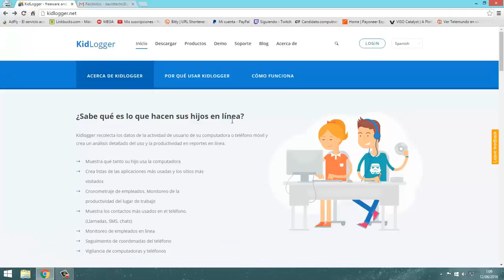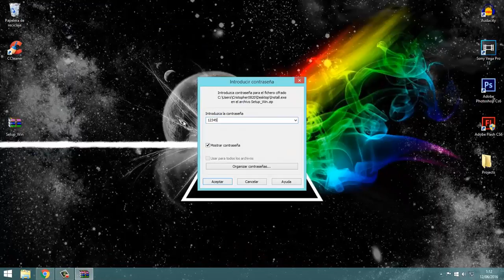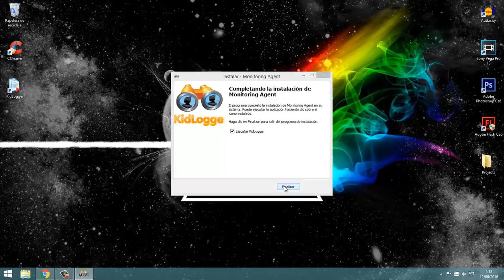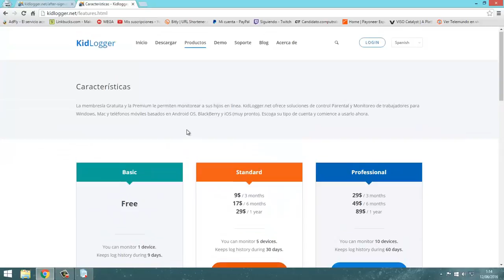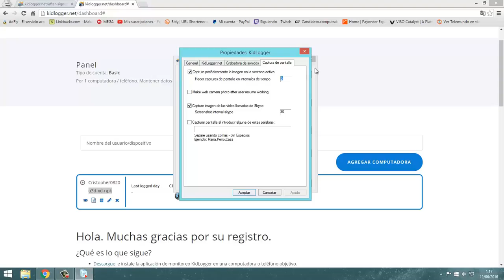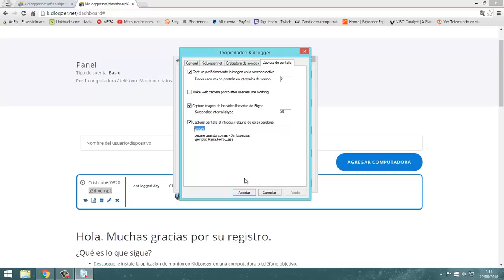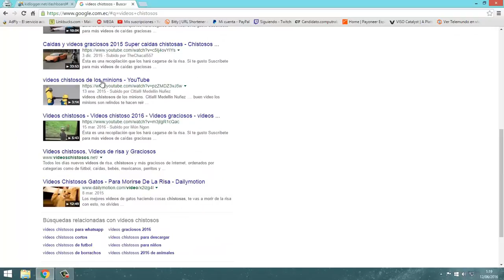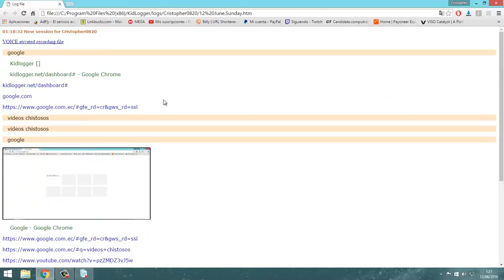Nuevo programa espia online para tu Pc - Por DavidTech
¿Necesitas controlar todas las actividades que se hacen en tu Pc cuando tu estas ausente? Con este video, este problema se va a corregir de una manera muy sencilla.
NOTA:
Recuerda que todo este tipo de videos, los hago con fines educativos, depende netamente de ti el uso que les des.
"El conocimiento se comparte"
★Link de la Página:
★¿Te gustó o te sirvió mi contenido?
Puedes apoyarme donando una cantidad de dinero a tu elección, totalmente OPCIONAL.
Dona en este enlace:
El sitio es totalmente seguro, ya que cuenta con la seguridad "https".
Es necesario que tengas una cuenta de PayPal para realizar tu donación.
El 100% de lo recolectado, será utilizado netamente para beneficios y mejoras en el canal.